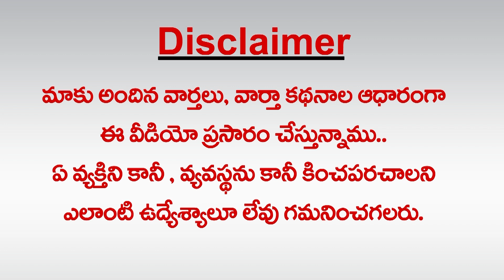పురందేశ్వ‌రి, ష‌ర్మిల‌... ఎంత తేడా? | Difference Between Sharmila & Purandeswari | greatandhra.com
ys sharmila,ysrtp chief ys sharmila about the difference between ysr and cm kcr,ys sharmila latest news,purandeswari,purandeswari chandrababu,purandeswari vs vijay sai reddy,ys sharmila speech,ys sharmila padayatra,difference between pawan kalyan vs ys sharmila,ys sharmila live,sharmila,sharmila differences,ys sharmila vs kcr,ys sharmila about ysr,sharmila tagore,ys sharmila about cm kcr,ys sharmila comments,ys sharmila vs police,jagan vs sharmila,ys sharmila shares the differences between ktr and nara lokesh